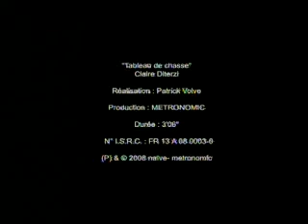Claire Diterzi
Clip de la Cancion